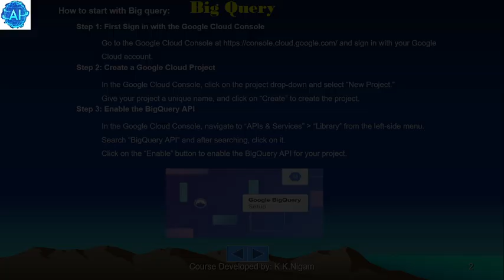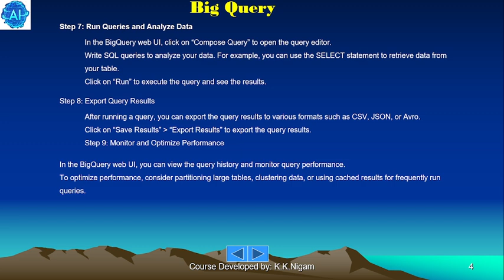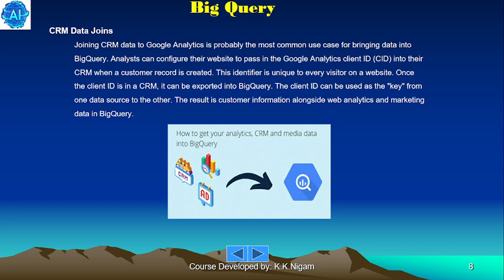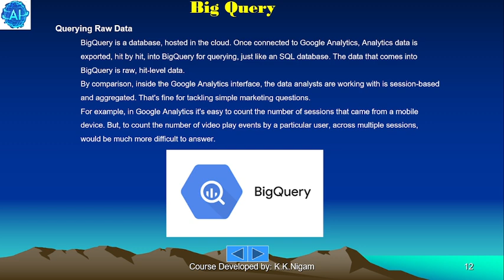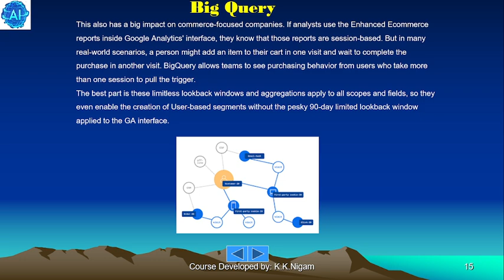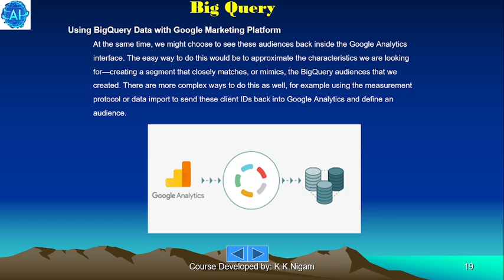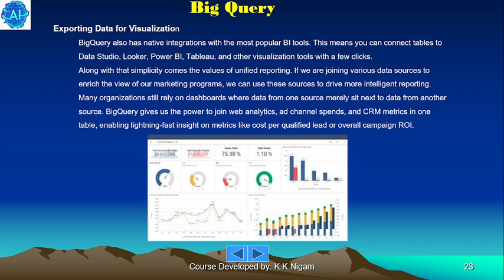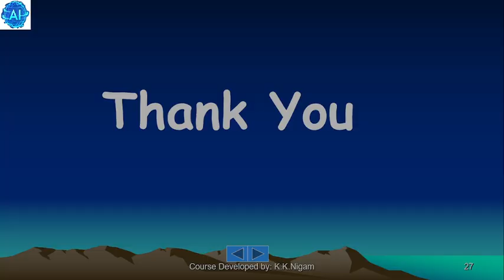BigQuery 2-- BigQuery is a fully managed enterprise DW that manages and analyze your data with ML.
BigQuery is a fully managed enterprise data warehouse that helps you manage and analyze your data with built-in features like machine learning, geospatial analysis, and business intelligence. BigQuery's serverless architecture lets you use SQL queries to answer your organization's biggest questions with zero infrastructure management. Federated queries let you read data from external sources while streaming supports continuous data updates. BigQuery's scalable, distributed analysis engine lets you query terabytes in seconds and petabytes in minutes.
BigQuery's architecture consists of two parts: a storage layer that ingests, stores, and optimizes data and a compute layer that provides analytics capabilities. These compute and storage layers efficiently operate independently of each other thanks to Google's petabit-scale network that enables the necessary communication between them.